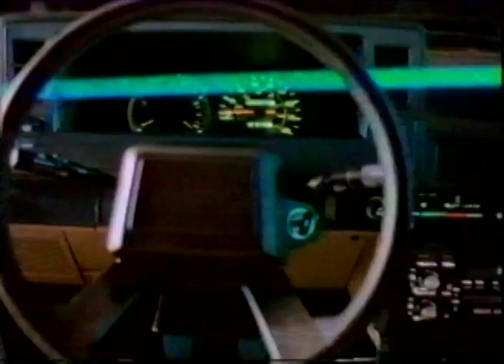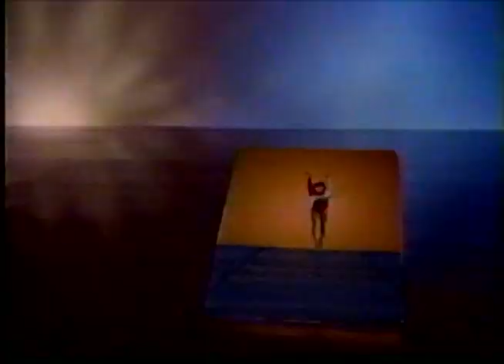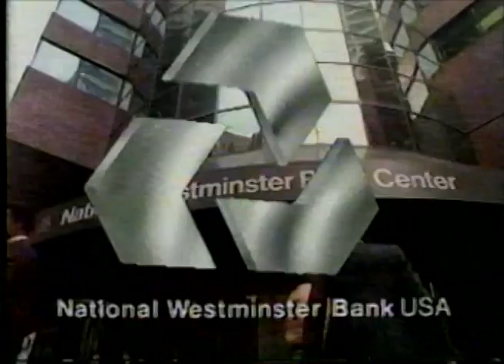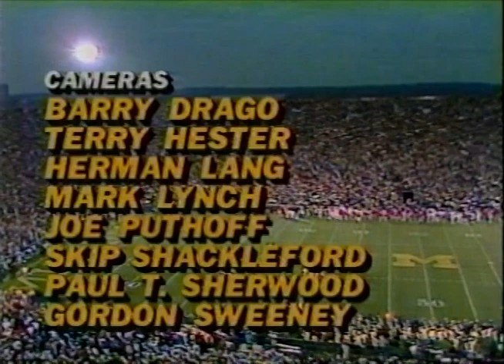1985 Ohio State @ Michigan; CBS; College Football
00:00 1st Quarter
29:56 2nd Quarter
01:11:00 3rd Quarter
01:47:43 4th Quarter